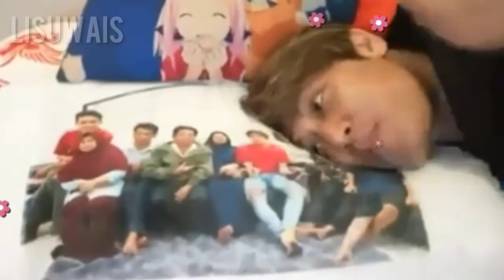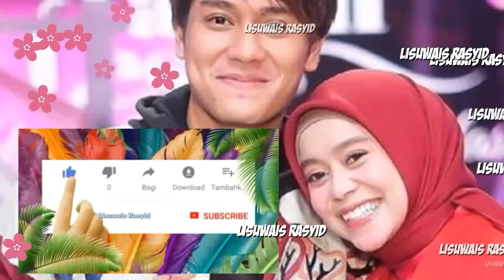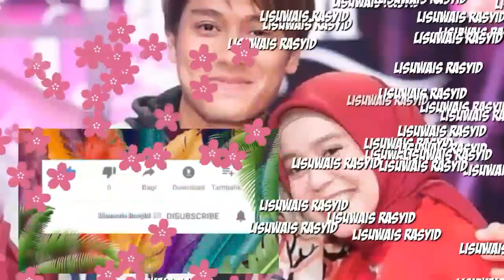SUDAH GO PUBLIK | INI BUKTI LESLAR ADA KOMITMEN UNTUK MASA DEPAN | MIMIN JADI SENANG KIYUUT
SUDAH GO PUBLIK | INI BUKTI BUKTI LESLAR ADA KOMITMEN UNTUK MASA DEPAN | MIMIN JADI SENANG KIYUUT

SELAMAT MENONTON JANGAN DI SKIP TONTON SAMAPAI SELESAI JUGA LUPA
SUBCRAIBE LIKE KOMEN DAN SHARE
TERIMAKASIH